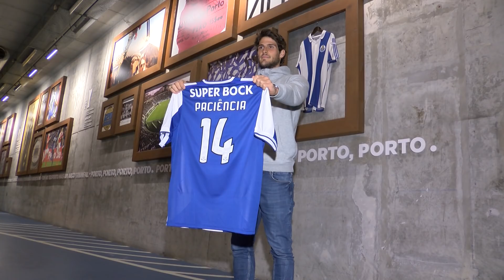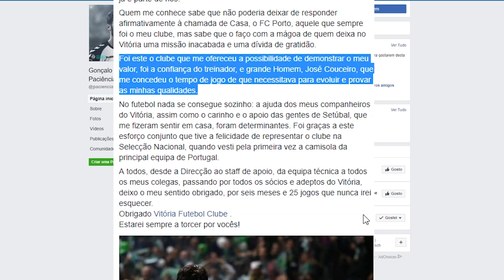Perfil de Gonçalo Paciência (29/01/18)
Gonçalo Paciência é um rosto de sucesso da formação do FC Porto, na qual cumpriu todo o percurso até à estreia como sénior, a 12 de janeiro de 2014, pela formação B, no terreno do Portimonense. O ponta de lança, nascido em 1994 e filho da antiga glória e também avançado Domingos Paciência, foi subindo a pulso todas as etapas, do Campo da Constituição até à passagem, por uma época, no Padroense.